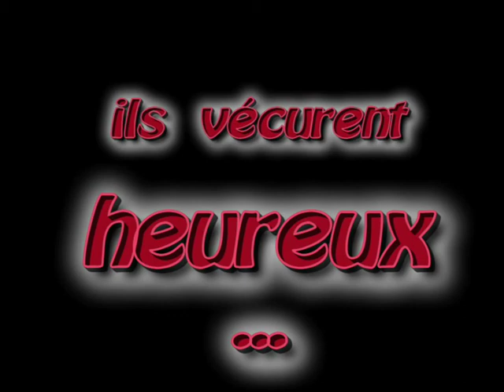ALINE ET HUBERT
mariage Aline et hubert